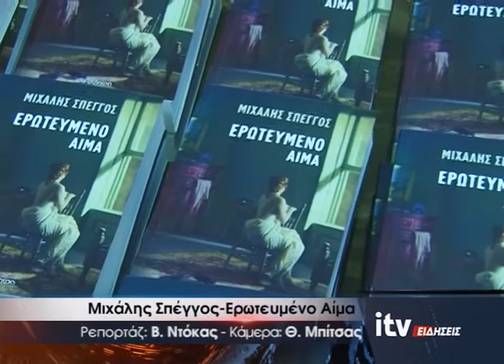Μιχάλης Σπέγγος - Ερωτευμένο Αίμα - ITV ΕΙΔΗΣΕΙΣ - 12/11/2017